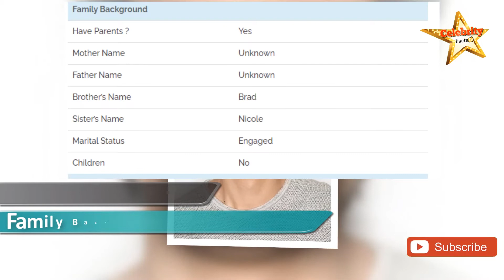Jordan Connor Lifestyle,Height,Weight,Age,Girlfriends,Family,Affairs,Biography,Net Worth,Salary,DOB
Jordan Connor is a Canadian famed star who is best known for his television roles in Riverdale as Sweet Pea and Nurses as Matteo Rey. Previously, he was star as Vince in the comedy TV series Hospital Show. In 2019, he was cast as Kevin in each episode of Hulu’s drama web series Looking for Alaska. He began his acting career in 2013 with TV Series Supernatural as Demon Sam. In his acting career, she has been acted in number of short movies including Destroyer, Never Gonna Let You and Fighting Free.
Debut TV Supernatural [2013, as Demon Sam]
Debut Film Fighting Free [2013 Short Film, as Adam]
TVs Appearance
Riverdale [2017-20, as Sweet Pea]
Nurses [2020, as Matteo Rey]
Hospital Show [2019, as Vince]
Looking for Alaska [2019, as Kevin]
You Me Her [2017, as Caleb]
The Magicians [2017]
No Tomorrow [2016]
Lucifer [2016]
Backstrom [2015, as Stan Park]
Ivy Tower [2014, as Ricky Brigola]
The Tomorrow People [2013, as David]
Movies Appearance
The Cover-Up [2014]
What an Idiot [2014]
Destroyer [2013 Short Film]
Never Gonna Let You [2013 Short Film]
Fighting Free [2013 Short Film]